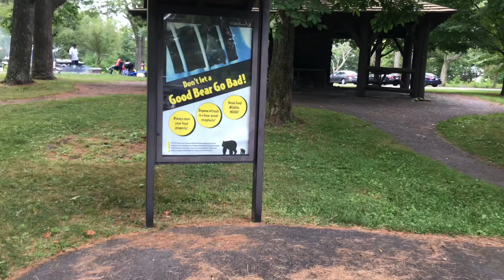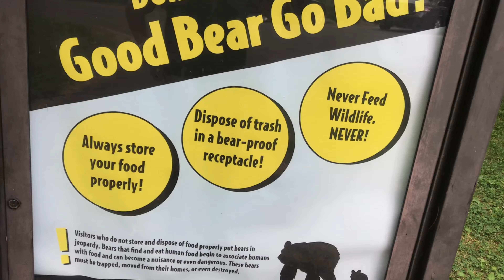Hem's Family Picnic 2021